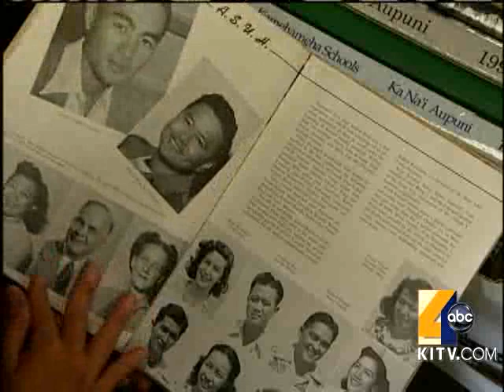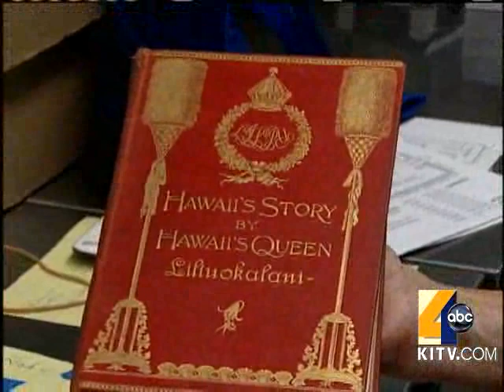McKinley High School Opens Friends Book Sale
McKinley High School opens its 63rd annual Friends of the Library book sale. 6/18/2010. For news you need to know,